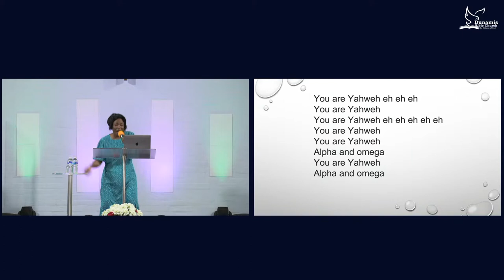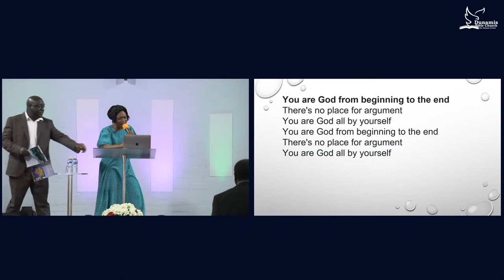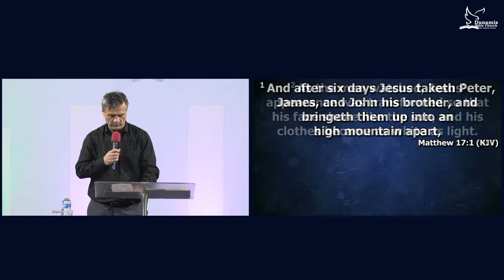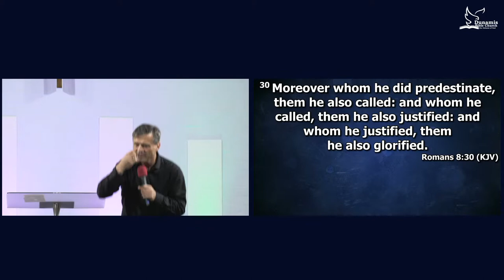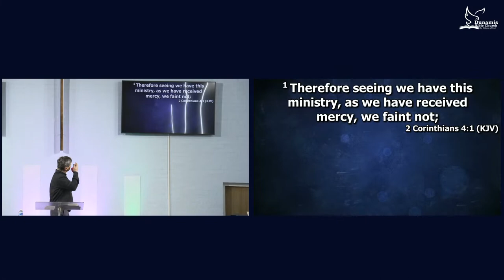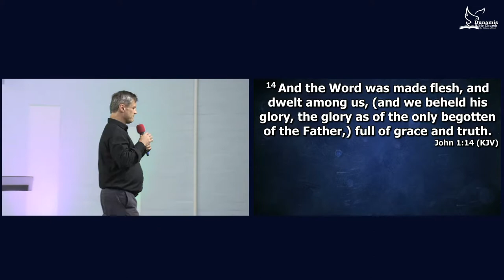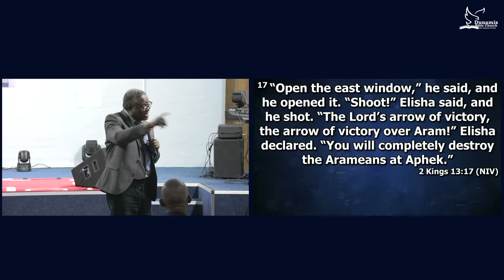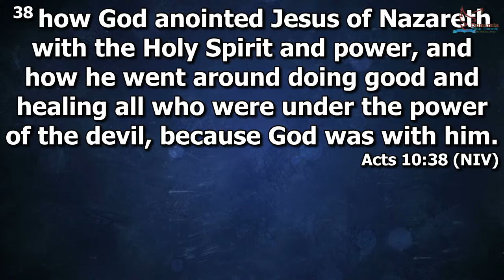Missions and the Supernatural|| Afternoon Session || Day 2||30-04-22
PLEASE CLICK ON THE TIME STAMPS TO GO  STRAIGHT TO THE TEACHING SESSIONS
0:12:08 Multidimensional warfare against sin || Pastor Olusola Gboyega || Fullstature Missions International
0:52:16 Defeating Satan's schemes in world evangelism || Pastor Paul Attah || Senior Pastor Solace Chritian Ministry Atlanta GA
1:33:20 Cure for sin through the supernatural power of Jesus (part 2) || Apostle Terje Liverod || World Outreach Mission, Norway.

Dunamis Bible Church (aka Dunamis Ministries) is a thriving and dynamic Church located in Longsight, Manchester UK. We aim to help every believer experience and express all the fullness of God, and we are passionate about reproducing the image and the ministry of our Lord Jesus in every creature.